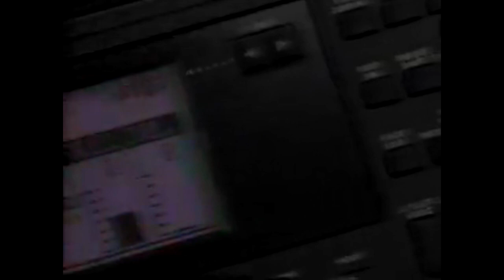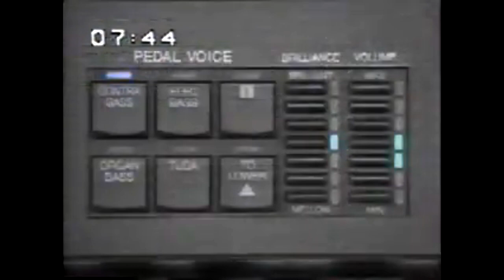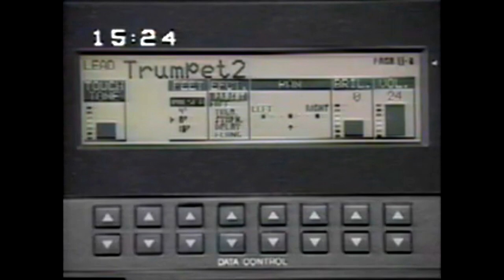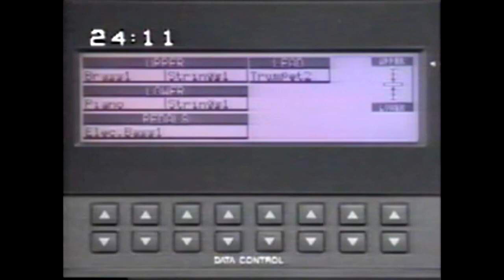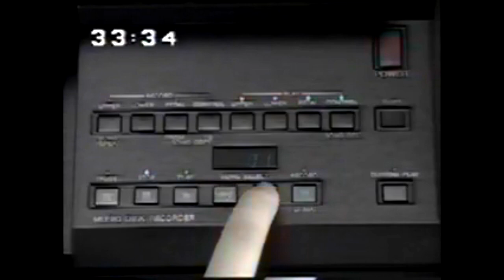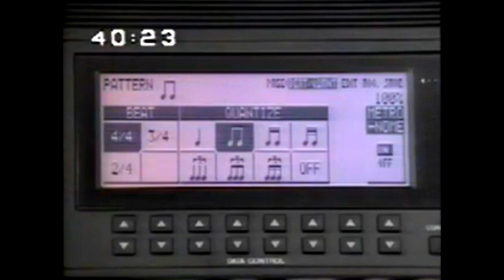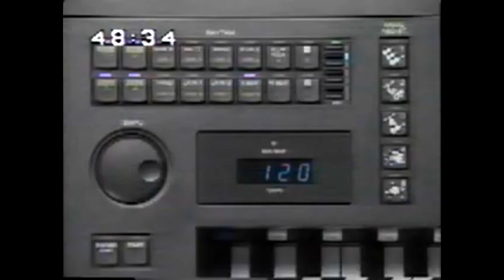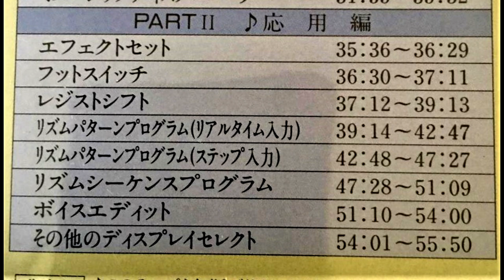* TUTORIAL - video manual - electone EL 70/90 - in Japanese /with automatic caption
elecotne EL70 / 90 manual video I scanned this material in VHS,
material that can get lost over time and there is no digitized version anywhere

in the index there are two markings
the left is the correct point of the video on youtube
the right is the time of the original vhs counter that appears at the top of the video

managed to translate by google translate the back cover of the vhs case:

This video is for you to understand the operation of Electone EL-90-EL-70.  If you operate the Electone in the order of the tape, you can master the operation.  Please use this video and enjoy a more enjoyable electone life.

 The Electone PART I in the video uses EL-70, and the PART II uses EL-90.  The table below shows the flow of this videotape.

 A number is displayed in the upper left of the screen.  Please use it when you want to see only a part of it.

Este vídeo é para você entender o funcionamento do Electone EL-90-EL-70. Se você operar o Electone na ordem da fita, poderá dominar a operação. Use este vídeo e aproveite uma vida de eletone mais agradável.

O Electone PART I no vídeo usa EL-70, e o PART II usa EL-90.
A tabela abaixo mostra o fluxo deste videoteipe. Um número é exibido no canto superior esquerdo da tela. Use-o quando quiser ver apenas uma parte dele.
PART-1

02:09 panel layout 0;00
05:44 tones 3;35
11:34 rhythms 9;34
14:49 effects (sustain) 12;38
15:49 registration memory 13;38
16:44 tones parameters 14;34
22:31 flutes 20;22
26:08 rhythm adjustments 23;58
29:06 effects (reverb) 26;55
31:15 working through the display 29;05
34:06 recording songs 31;55

PART-2

37:45 effects set: 35;36
38:41 switch pedal 36;30
39:22 regist change 37;12
41:25 rhythm pattern program (real time) 39;14
45:00 rhythm pattern program (step by step) 42;48
49:40 rhythm program 47;28
53:22 voice editing 51;10
56:14 another display section 54;01